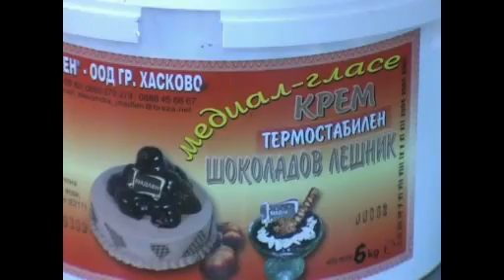Lasting termostable cream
Bulgarian text : Кремовете са на растителна основа и са подходящи за директна употреба и за смесване със сметана,маргарин и др. Подлежат на термична обработка.
English text : The creams are with vegetable origin and are suitable for direct use. They can be mixed with creams,margarine,etc. Used for filling of fruit pie,eklers, doughnuts, rolls, freezed and other lasting products.